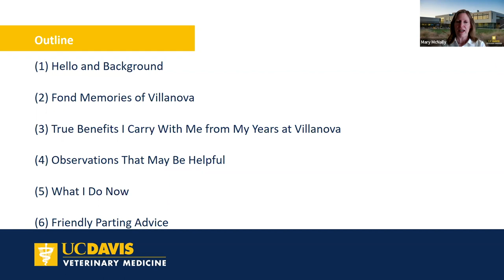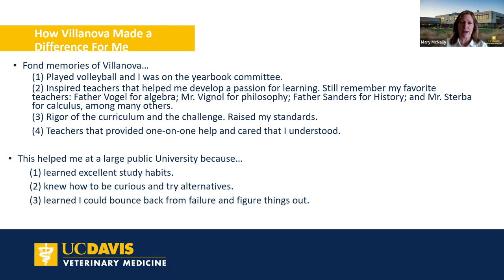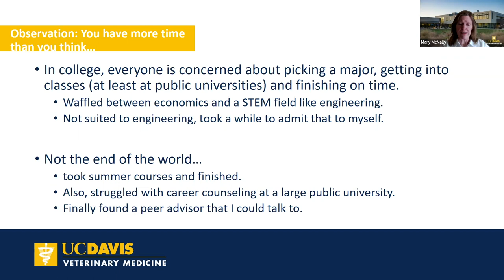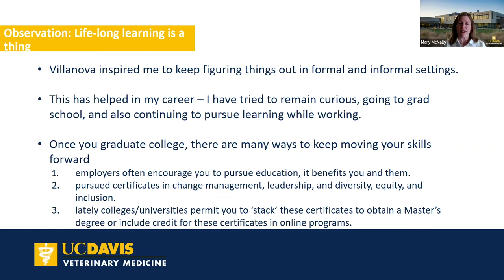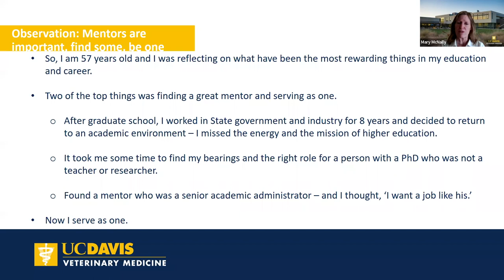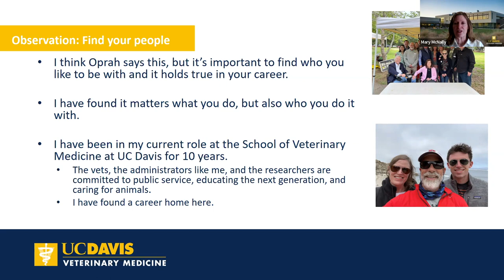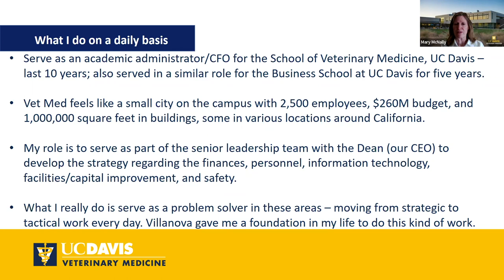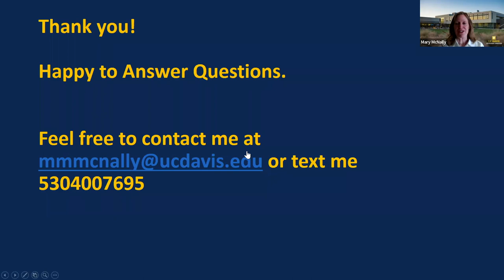Career Talk - Mary McNally '83